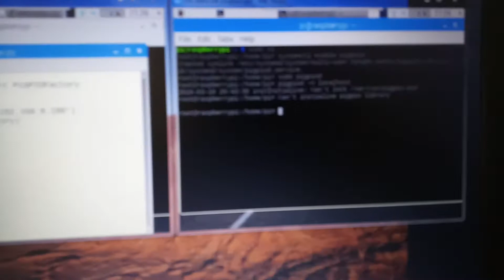Remote gpio tutorial in rpi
Remote gpio